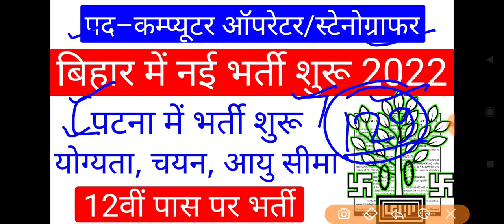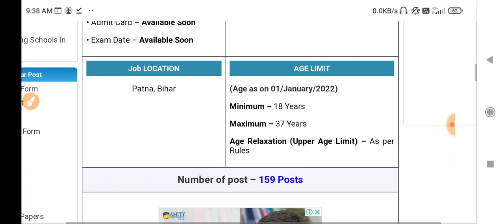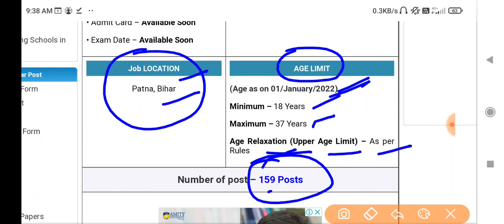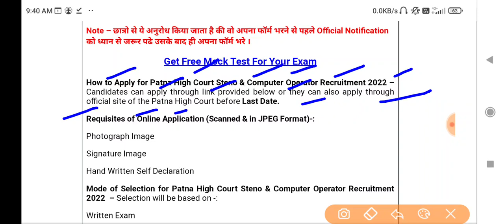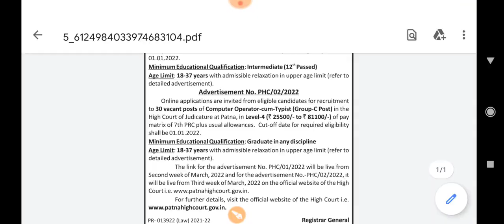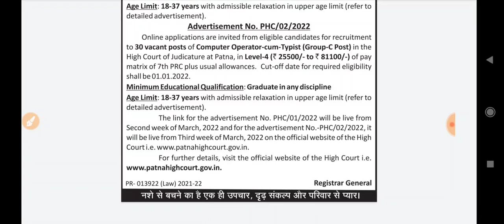Bihar Computer Operator/Stenographer Vacancy Apply online 2022 || Bihar Patna Vacancy Apply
Dosto aap sabhi ko Dil se Swagat karta hu Mai Chandan Kumar Singh Aap ke apne channel Success Rojgar me. Dosto aaj ki is video me ham baat karenge Bihar Computer Operator/Stenographer Vacancy apply online 2022 ke baare mein. Dosto bihar computer operator/Stenographer Vacancy 12th pass par nikali gayi hai. Apply kaise kare complete jankari diya gaya hai.

About your Quires:–
Bihar Block Vacancy apply online,
Bihar Computer Operator/Stenographer Vacancy apply online,
Bihar Patna High Court Vacancy apply online,
Bihar jobs news, Success Rojgar,
Bihar block computer operator Bharti,
Stenographer bharti 2022,
Bihar sarkar new recruitment 2022,
Bihar Computer jobs,